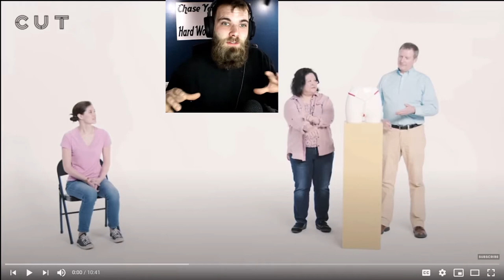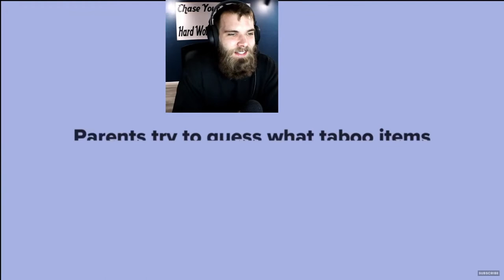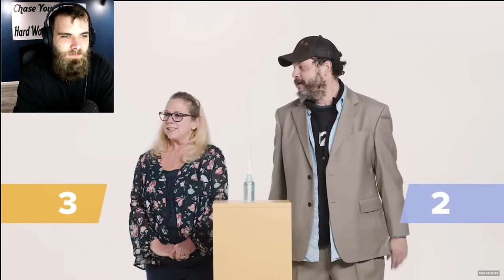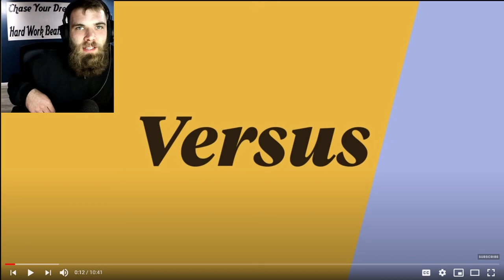These Parents Are More Naughty Than their kids! Cut Series Reaction LAWL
Hey everyone, first time reacting to these CUT videos, they are pretty hilarous actually and i thought this one everyone would get a kick out of, it had a higher dislike ratio so i thought it was going to be total cringe but ended up being a lot better than expected, so watch, enjoy and of course, LIKE AND SUBSCRIBE! Thanks!

and I use this YouTube channel a lot for my sound effects in the video! They have a ton of different sounds, all in HD quality and it really does come in handy